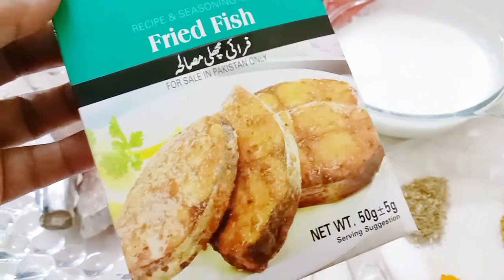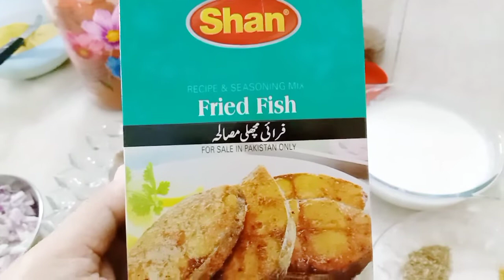dailyvlog Aaj manaya 🐟🐠 fish day 😊